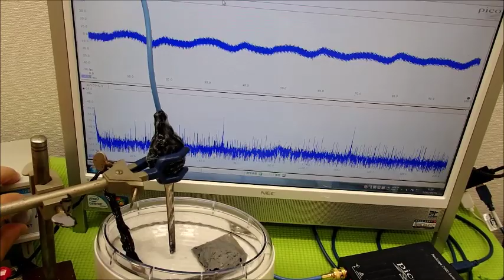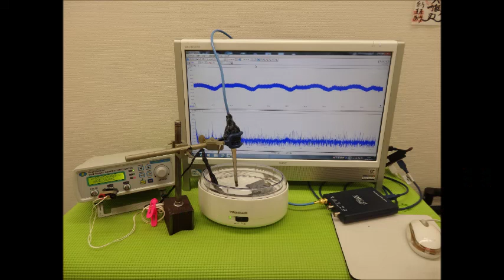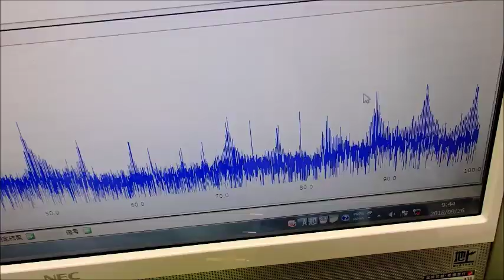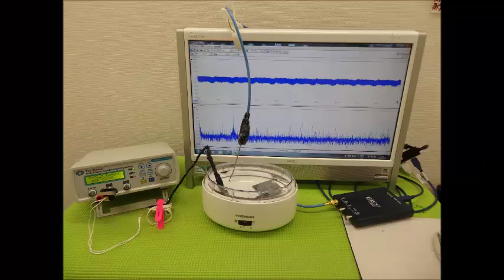超音波実験動画・写真（超音波研究に関する動画・スライドショー）